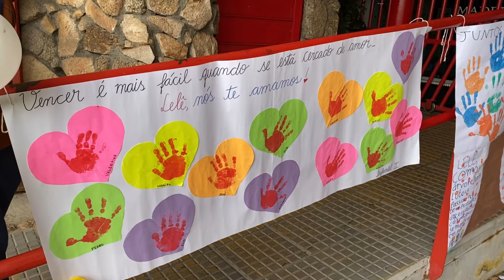ÚLTIMA QUIMIOTERAPIA DA PEQUENA LELÊ É CELEBRADA COM CARREATA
Agora você irá assistir a uma reportagem sobre a carreata da Lelê que celebrou a sua última quimioterapia na tarde deste domingo (26/05).

E você pode conferir a reportagem completa em nosso site!